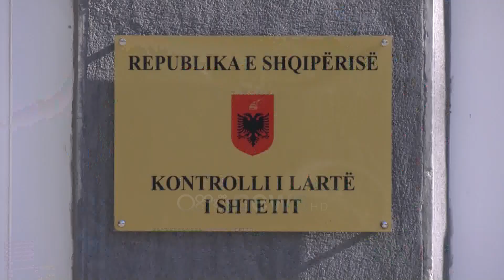Vijojnë auditimet dhe procedimet e KLSH-së për investime në rrugë dhe në disa bashki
Problematikat në ndërtim apo ndërhyrjet e kryera në rrugët e veriut kanë bërë që Kontrolli i Lartë i Shtetit të zbarkojë në terren për të verifikuar punimet.

Burimet bëjnë të ditur se janë konstatuar punime të dobëta. Si pasojë e këtyre shkeljeve burimet kanë bërë të ditur se është nisur kallëzimi penal në drejtim të kompanive ndërtuese, mirëmbajtëse apo atyre që duhet të mbikqyrin procesin. Megjithatë rrugët nuk janë i vetmi sektor ku KLSH po kryen aktualisht auditime dhe verifikime.

Auditime mësohet të jenë kryer dhe në disa nga bashkitë kryesore të vendit. Problematikat më të rënda janë konstatuar në Bashkinë e qytetit bregdetar të Vlorës dhe në atë të Fierit rezulton të ketyë pasur shkelje, ndërsa mësohet se në të dy institucionet e pushtetit kanë nisur kallëzimet për disa zyrtarë.

KLSH ka përfudnuar dhe hetimet në bashkinë e Kurbinit, ndërkohë që ka nisur auditimi në Lushnje dhe Kamëz.

Mësohet se dhe në bashkinë Dibër vazhdon auditimi i nisur më parë nga KLSH nga ku do të mësohet nëse ka pasur apo jo shkelje dhe procedime penale për zyrarët apo punonjësit që janë pjesë e këtij institucioni.